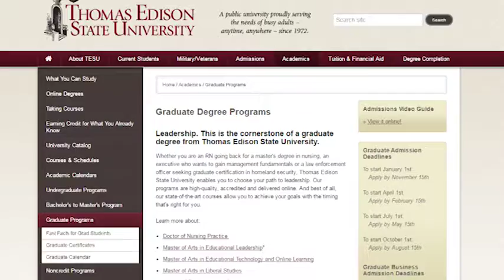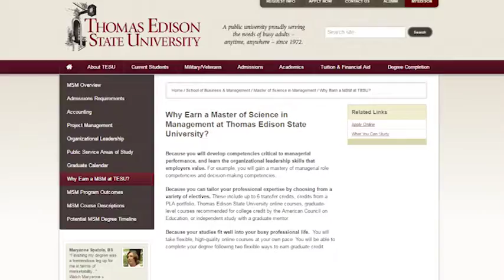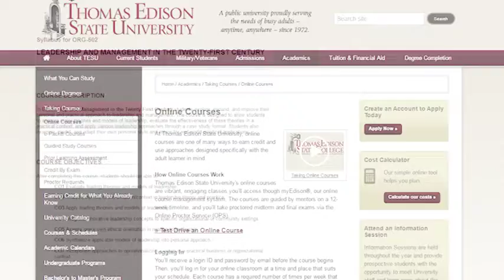What Can You Do With a Master of Science in Management Degree?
Dr. Michael Williams, dean of the School of Business and Management, explains how a master's degree in management can help you develop the managerial and decision-making skills that employers value.

To learn more about Thomas Edison State University's Master of Science in Management (MSM) program,